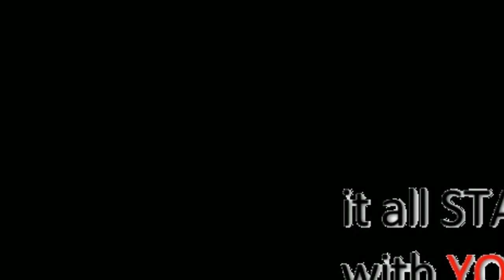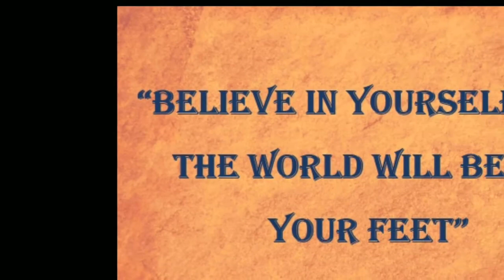We Help, You Can- Team SSc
Welcome to SSc (Smart Study center), complete preparation for competitive exam digitally.